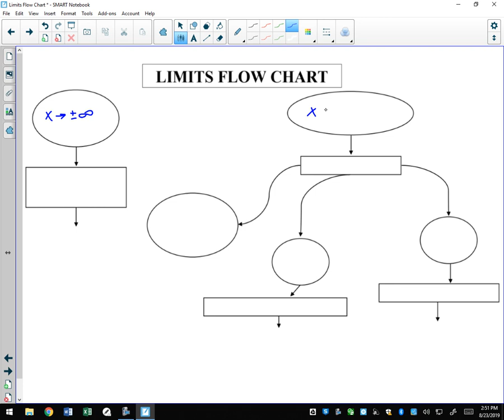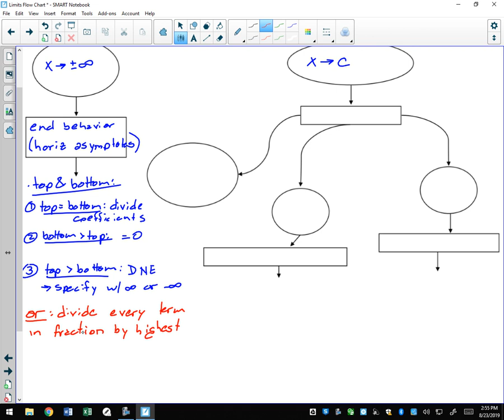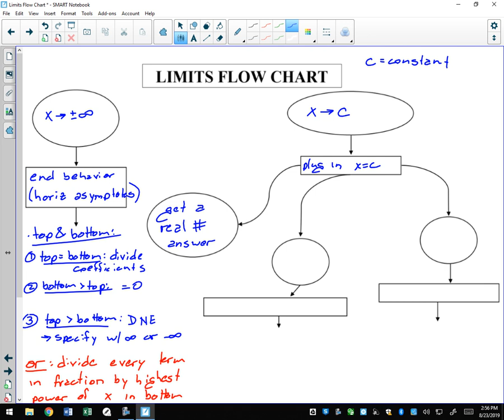Limits Flow Chart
This provides a way to approach solving limits algebraically. You can print a blank flow chart